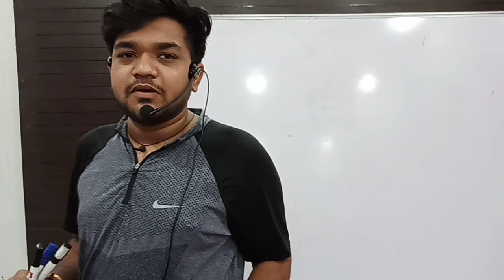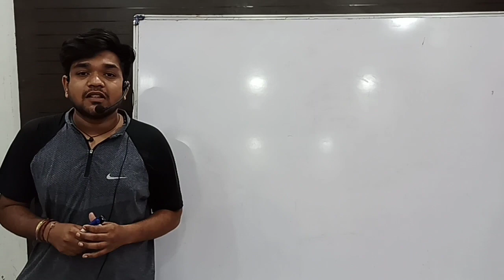Use of Has, have and had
English by gupta sir#use of Has, have and had, basics of english#englishtan academy#new concepts tense new concepts#english with fun by gupta sir